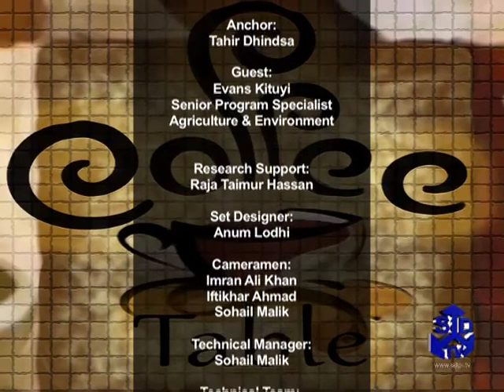Coffee Table Program with Evans Kituyi, Climate Change Malaise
Climate change has impacted almost every region of the world, however semi-arid regions are more vulnerable, says Evans Kituyi, Senior Program Specialist (Agriculture & Environment), IDRC, Canada. He further says unfortunately, these semi-arid regions are home to majority of very poor people, as there are very little livelihood opportunities. Pakistan is among those semi-arid regions where poorest are bearing the brunt of changing climate, he adds. Hosted by Tahir Dhindsa, watch the full program to learn more about climate change malaise.